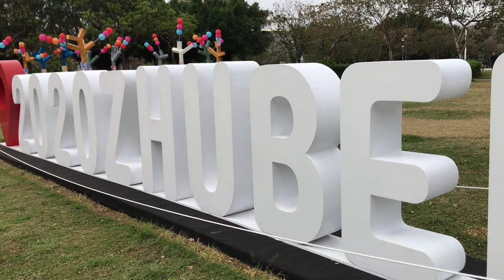I MOVED TO TAIWAN!!!! 🇹🇼🇹🇼🇹🇼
I MOVED!

I am a girl from Miami, Florida who ventured off into the international world and haven't looked back since. I would call myself world traveler who has been to 50+ countries and hopes to inspire people to dream big!

➡️ CHIME (bank account): GET $50 when you set up direct deposit.

Just sharing my journey with the world.